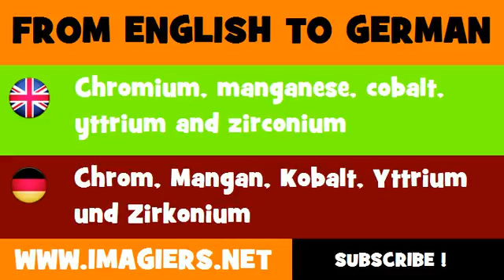DEUTSCH ENGLISCH = Chrom, Mangan, Kobalt, Yttrium und Zirkonium